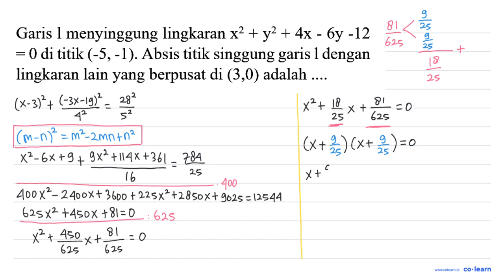Garis 1 menyinggung lingkaran x^2 + y^2 + 4x - 6y - 12 = 0 di titik (-5,-1). Absis titik singgung...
Garis 1 menyinggung lingkaran x^2 + y^2 + 4x - 6y - 12 = 0 di titik (-5,-1). Absis titik singgung garis 1 dengan lingkaran lain yang berpusat di (3,0) adalah .

Topik atau Materi: Garis Singgung Lingkaran - Persamaan Lingkaran dan Irisan Dua Lingkaran - GEOMETRI ANALITIK - Matematika Kelas 11 SMA -

Sumber Soal: Student Feedback 2022 Matematika Kelas 11 Peminatan , N/A

00:00 : Bedah Soal
01:00 : Konsep, rumus dan pengertian Garis Singgung Lingkaran
01:18 : Langkah penyelesaian soal
06:29 : Jawaban akhir
06:59 : Penutup